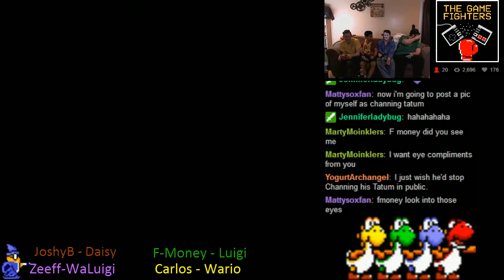Manic Monday Speedruns #007: Star Wars: Shadows of the Empire - 16 / 19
Every Monday, a group of four friends meets up to do a speed race of a classic old-school game. Every ten minutes a wacky handicap is selected and put on the lead runner in the lead. Who will be the gaming champion and reign victorious?

Episode 7 begins our first foray into N64 games, full of all sorts of fun bugs and problems! But still, it's a lot of fun, its Star Wars: Shadows of the Empire!

We stream Manic Monday Speedruns every Monday at 6:00 PST and also stream occasionally within the week. Come play along, chat with us, and think of handicaps!

Specific rules: Every 10 minutes a handicap is put on the leader. After another 10 minutes, if the leader continues to lead, he receives a new handicap which is stacked. Otherwise, the handicaps are wiped and a new leader receives handicaps. If the result is a tie, the new tier receives a handicap shared with the leader who also takes the handicap, stacking it on his own if he retains any. In the result of a 'Top 3' being drawn, handicaps are wiped and the top 3 runners receive a handicap.